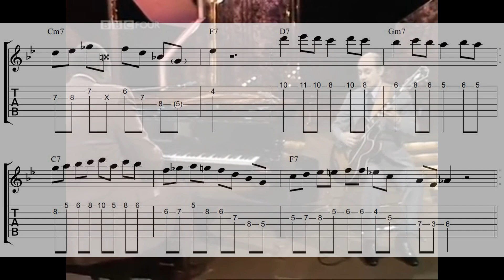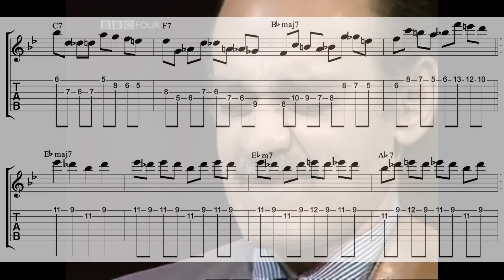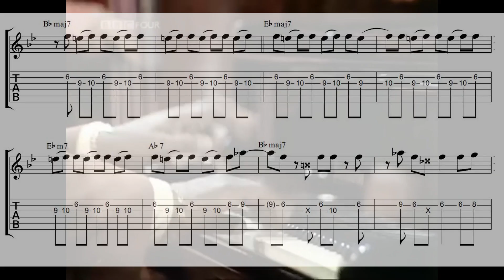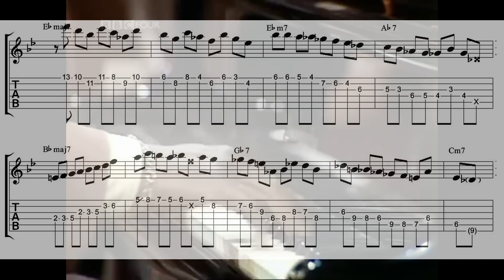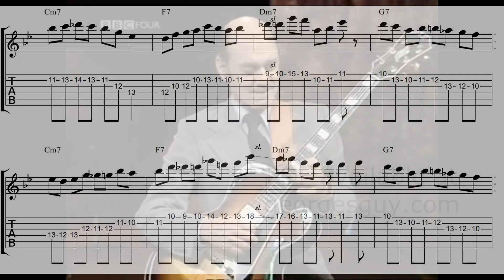Joe Pass "Just Friends" transcription.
Joe Pass "Just Friends" with Oscar Peterson. Transcribed by Georges Guy